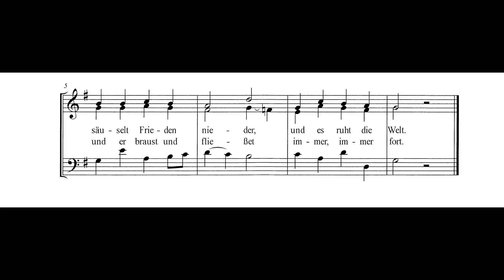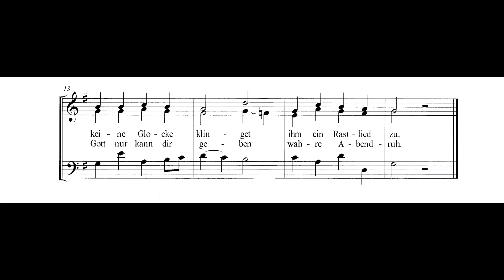Abendlied Männer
Hier kannst du die Männerstimme üben.
Abend wird es wieder ist ein bekanntes deutsches Volkslied mit Text von Hoffmann von Fallersleben
und einer Melodie von Johann Christian Heinrich Rinck.
Auf Rincks Melodie wurde im 19. Jahrhundert auch das Weihnachtslied Alle Jahre wieder gesungen.
Das französische Weihnachtslied Il vient sur la terre verwendet ebenfalls diese Melodie.